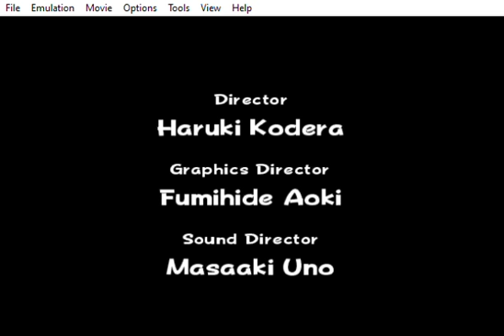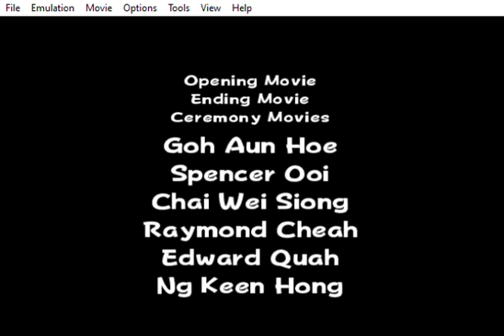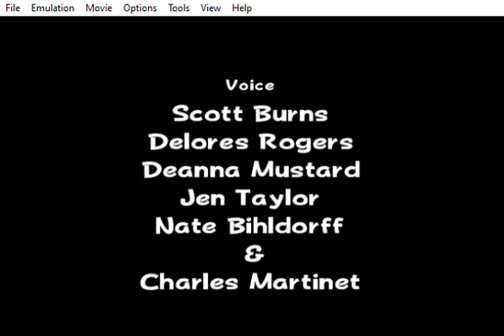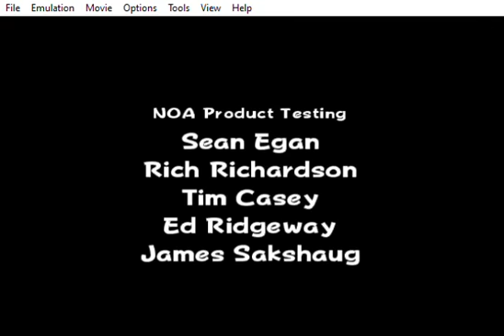Mario Power Tennis Star Cup(Mario) & Credits 1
Hellos People I'm Back With More Mario Power Tennis. I am Gonna Do the Star Cup With Mario And Unlock a Star for Mario You can get a Star For Every Character After Mushroom,Flower, then Star. And i Also Unlocked the Star Tournament by doing the 3 cups. This is The Longest Video of Mario Power Tennis I have done so far LOL